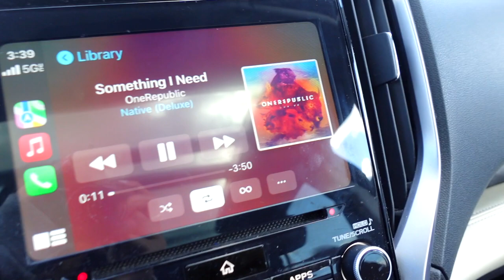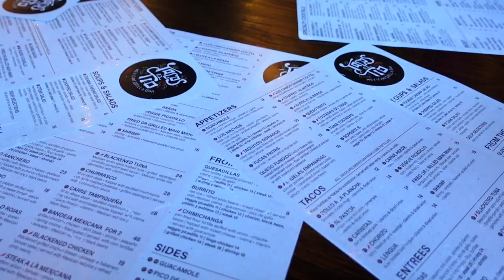WHAT I GOT AT TARGET 🛒weekend vlog, bridesmaid duties, HUGE unboxing, + prepping for mexico!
FAQ:
Camera: Sony ZV-1
Editing: Final Cut Pro
Ethnicity: Filipino
Age: 23